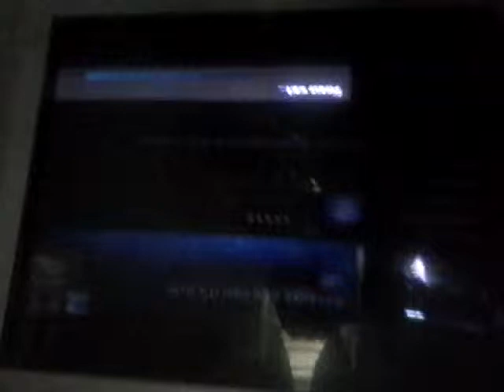Drink myself sober